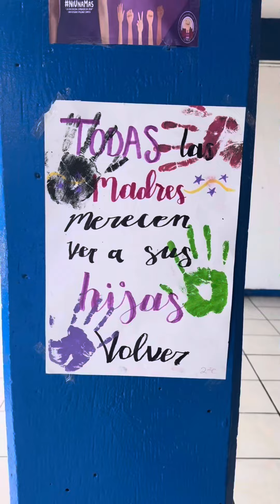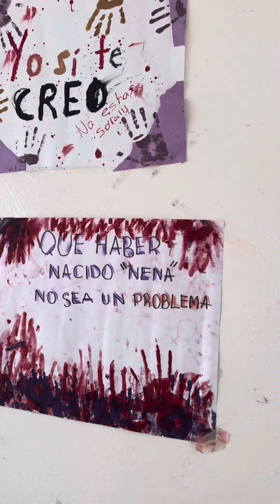8 de Marzo en la secundaria 💜 | Nutrióloga Chio Witrago 🍉